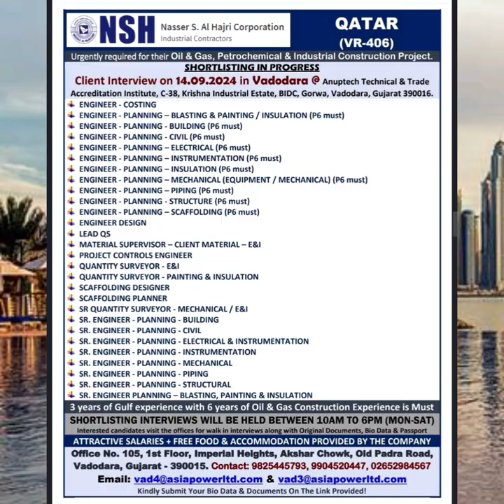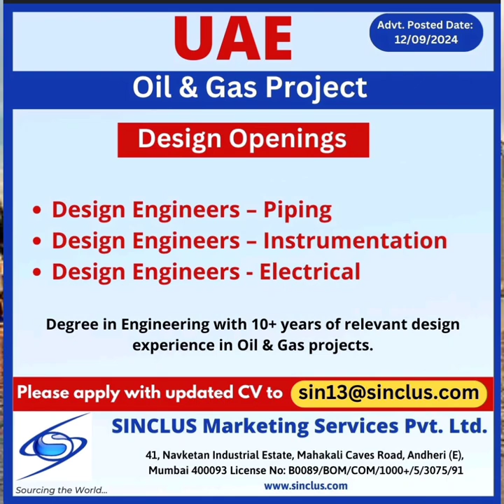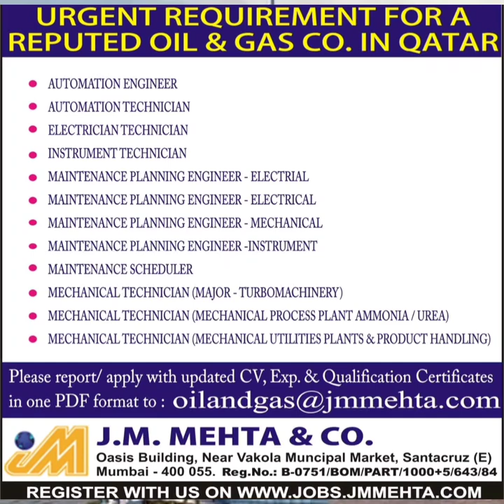12 SeptemberBolting cordinator Kuwait shutdown gulf job vacancy 2024